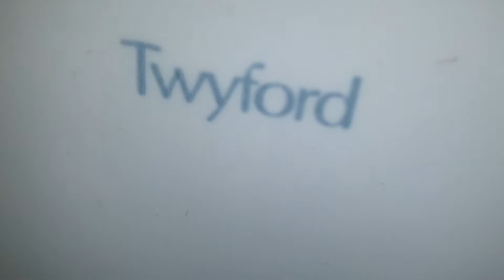Science Museum London, (Ladies WC #2) Twyford, Wall Mounted sink & Airdri Classic